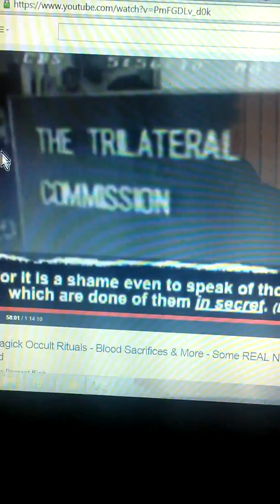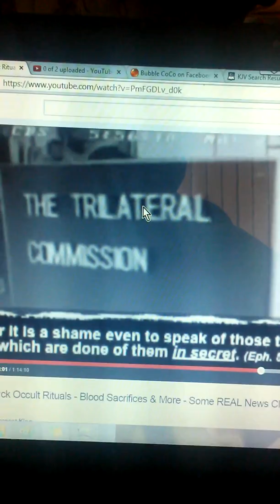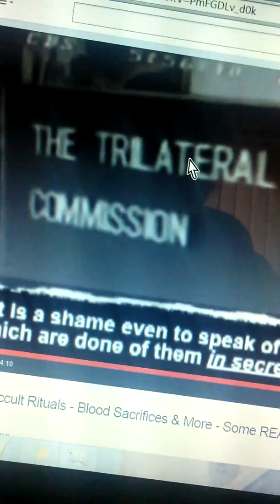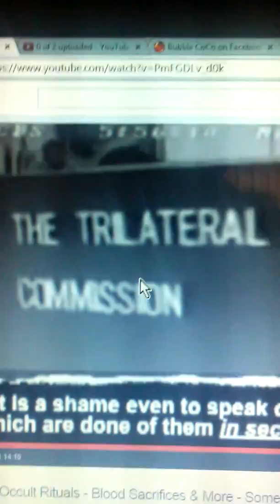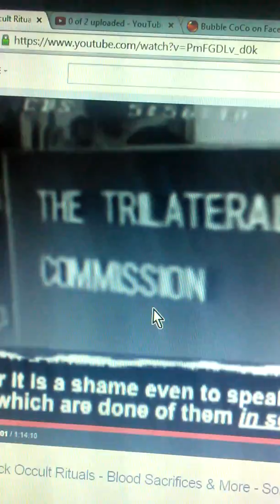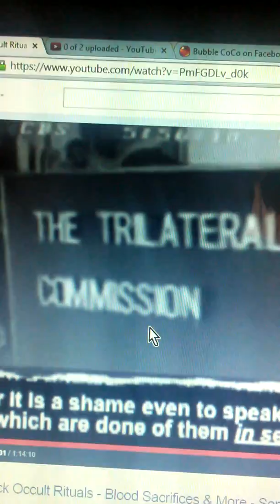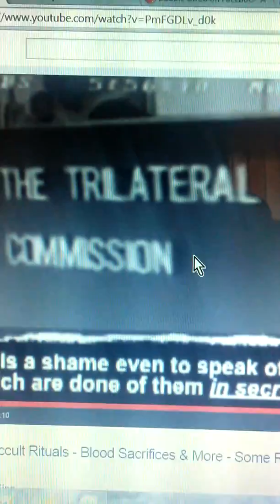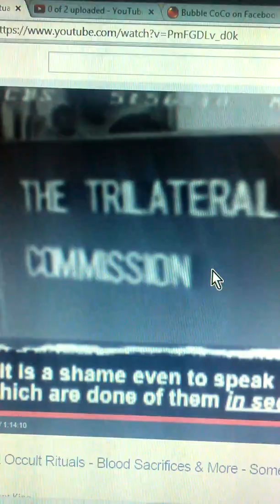I AM speaKING 2 a ROBot/ROB'r--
notice when eye cough -eye change the whole subject-- wow

JB Smith 1 month ago
 The American Reinvestment and Recovery Act is the worst scam ever perpetrated on the American people.  Former U. S. Surgeon General Regina Benjamin Warns:  Biochips Hazardous to Your Health: Warning, biochips may cause behavioral changes and high suicide rates.  State Attorney Generals are to revoke the licenses of doctors and dentists that implant chips in patients.  Chip used illegally for GPS, tracking, organized crime, communication and torture. Virginia state police have been implanting citizens without their knowledge and consent for years and they are dying!

Former Defense Advanced Research Projects Agency (DARPA) director and now Google Executive, Regina E. Dugan, has unveiled a super small, ingestible microchip that we can all be expected to swallow by 2017. “A means of authentication,” she calls it, also called an electronic tattoo, which takes NSA spying to whole new levels. She talks of the ‘mechanical mismatch problem between machines and humans,’ and specifically targets 10 – 20 year olds in her rant about the wonderful qualities of this new technology that can stretch in the human body and still be functional. Hailed as a ‘critical shift for research and medicine,’ these biochips would not only allow full access to insurance companies and government agencies to our pharmaceutical med-taking compliancy (or lack thereof), but also a host of other aspects of our lives which are truly none of their business, and certainly an extension of the removal of our freedoms and rights.

The ARRA authorizes payments to the states in an effort to encourage Medicaid Providers to adopt and use “certified EHR technology” aka biochips.  ARRA will match $5 for every $1 a state provides. Hospitals are paid $2 million to create “crisis stabilization wards” (Gitmo’s) where state police torture people – even unto death.  They stopped my heart 90 times in 6 hours.  Virginia state police have murdered so many already and admit to it!

Mary E. Schloendorff, v. The Society of New York Hospital 105 N. E. 92, 93 (N. Y. 1914) Justice Cardozo states, “every human being of adult years and sound mind has a right to determine what shall be done with his own body; and a surgeon who performs an operation without his patient’s consent, commits an assault, for which he is liable in damages. (Pratt v Davis, 224 Ill. 300; Mohr v Williams, 95 Minn. 261.)
This case precedent requires police to falsely arrest you or kidnap you and call you a mental health patient.  You can also be forced to have a biochip if you have an infectious disease – like Eboli. Coalition of Justice vs the City of Hampton, VA settled a case out of court for $500,000 and removal of the biochip. Torture is punishable by $1,000 per day up to $2 million; Medical battery is worth $2.05 million. Come to Virginia and get your money!  They can be held personally liable under color of the law.